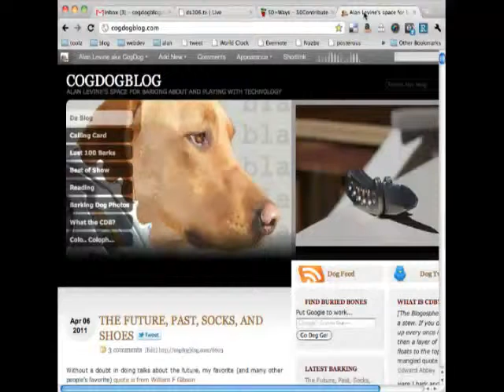Live from CogDogHouse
First live ds106tv broadcast from Strawberry, AZ -- Recorded live on ds106.tv